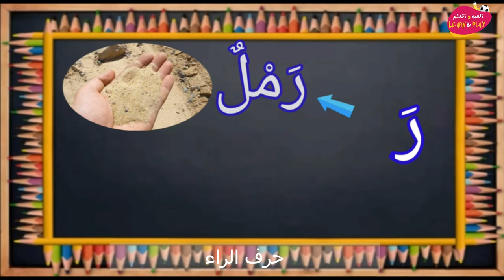حرف الراء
Haytham Sarhaan